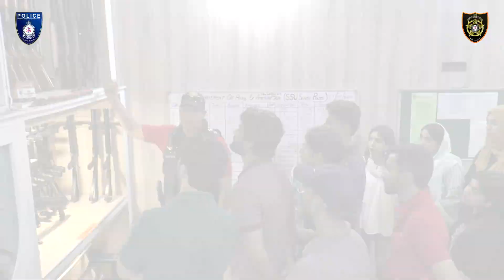SELF DEFENSE AND FIREARMS SAFETY COURSE | SUFFA UNIVERSITY | SSU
SELF DEFENSE AND FIREARMS SAFETY COURSE ORGANIZED AT SSU HEADQUARTERS

A self-defense and firearms safety course was organized at SSU Headquarters wherein a delegation comprising of faculty members and students of DHA Suffa University, Karachi participated and gained practical knowledge and experience of self defence course.

The purpose of the course was to acquaint faculty members and students with various precautions in case of any emergency or untoward incident. During the training, the delegation was briefed about martial arts, firing, and the use of different types of weapons. Later, they also practiced shooting.

The members also visited various sections of SSU Headquarters and lauded the professional standards maintained and efforts to further enhance the capabilities of SSU Commandos.

On this occasion, DIG Security and Emergency Services Division Dr. Maqsood Ahmed said that self-defense training for the general public and students particularly is the need of the hour as it will help in defence in case they face any untoward situation.

Later, DIG Security Dr. Maqsood Ahmed presented certificates to the members of the delegation after completion of one day training.